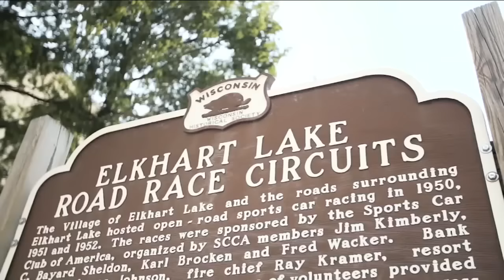2016 Continental Tire Road Race Showcase Broadcast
Relive all the action from the Continental Tire Road Race Showcase at Road America, the ninth race of the 2016 WeatherTech SportsCar Championship season.